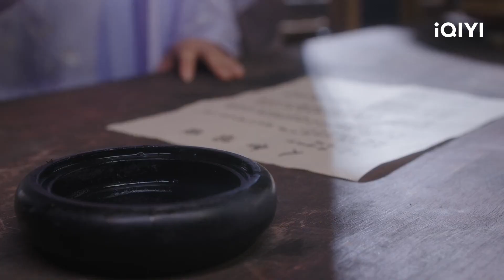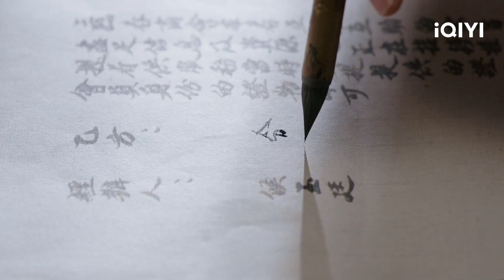Ling Se bumps into Xu Zilu bathing😳🛁 | Debit Queen | iQIYI Philippines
【Pagbidahan】Yiqin Zhao, Li Jiaqi
【Paglalarawan】 Ling Se, the eldest daughter of Ling Ji Cloth Shop, has always dreamed of leaving her family on her birthday to live a life of complete freedom where she doesn't have to marry or cater to others. However, her plans are thwarted when she unexpectedly encounters Xu Zilu, the wealthiest man in Linchun City. Not only does he outmaneuver her to acquire a shop she had long been eyeing, but he also deceives her into forming a contract marriage, binding them together against her will. Despite this, Ling Se’s kind-hearted and independent nature and innovative business acumen gradually earn Xu Zilu's admiration, and he begins to develop feelings for her. As this pair of bickering yet fond "frenemies" continue their interactions, a hidden crisis within the Xu family begins to surface. The sudden appearance of a rival, Wu Qi, further complicates Xu Zilu's business and personal life. Fortunately, Ling Se's cleverness and entrepreneurial spirit led to the creating of a series of unique products. On their journey to the capital to resolve the family crisis, Ling Se and Xu Zilu grow closer, supporting and trusting each other more deeply. Together, they ultimately secure the prestigious title of Imperial Merchant and embark on a new commercial adventure in the capital.